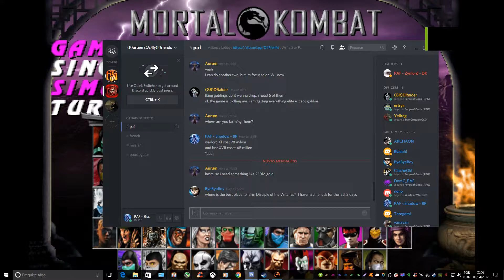Mortal Kombat Project Season 2.5 Update 2017 Gameplay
gameplay of mortal kombat project 2.5